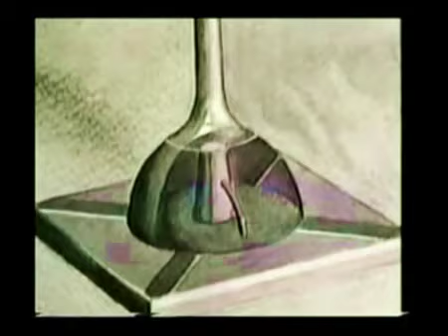BOB LAZAR Area 51.avi